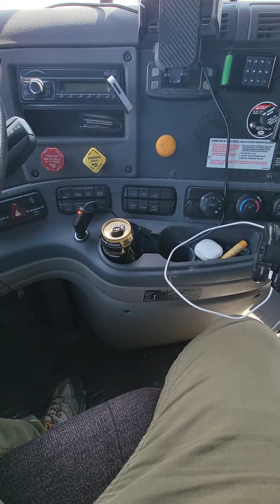bord and waiting